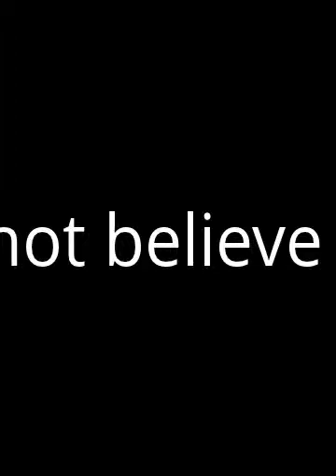preview upcoming video silverfish minecraft parody of owl city's fireflies